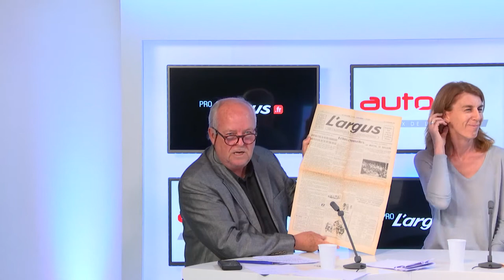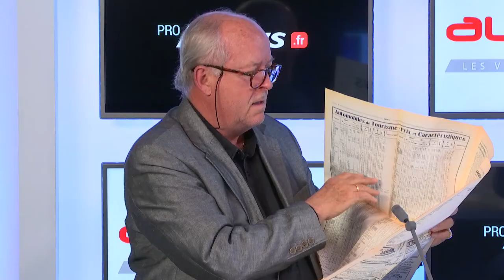Retrouvez Face à la Presse spécial Groupe Argus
Alexandrine Breton des Loÿs, présidente du groupe Argus et Jean-Pierre Gauthier, directeur général, étaient en direct au Face à la presse d'Auto K7, le 20 septembre. Retrouvez-les !